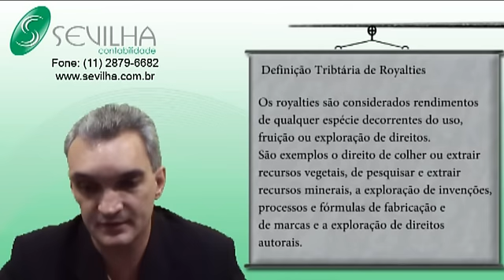PIS e COFINS em Royalties Pagos ao Exterior -- Sevilha Contabilidade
PIS e COFINS em Royalties Pagos ao Exterior -- Sevilha Contabilidade -- Vicente Sevilha Jr.
Pagamentos de royalties ao exterior estão livres da cobrança de PIS e Cofins. Apenas os serviços conexos, como as assistências técnicas especializadas, serão tributadas pelo PIS e pela Cofins-Importação.